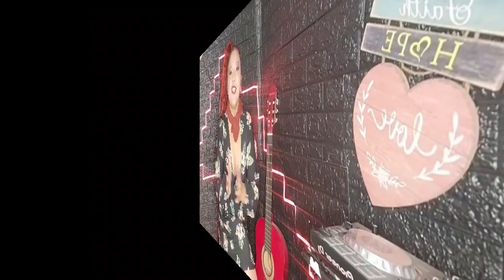Noche de rock & leyenda 7 junio 2023